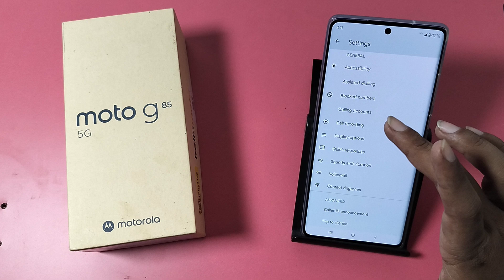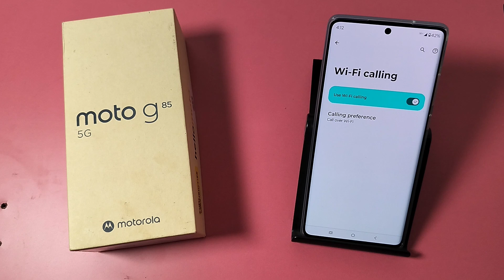How To Enable WiFi calling in Moto G85 5G || moto me Wi Fi calling kaise kare